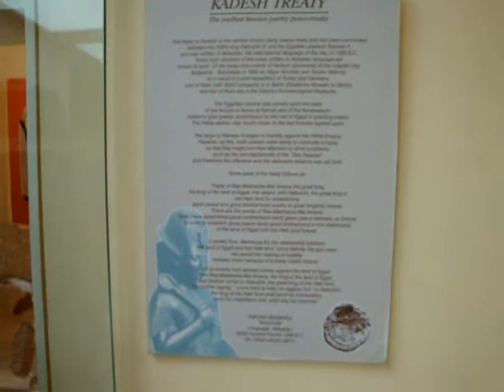Tratado de Kadesh - 26 jul 2012